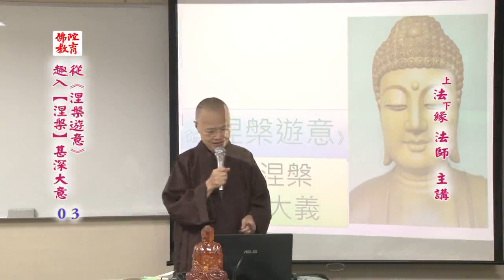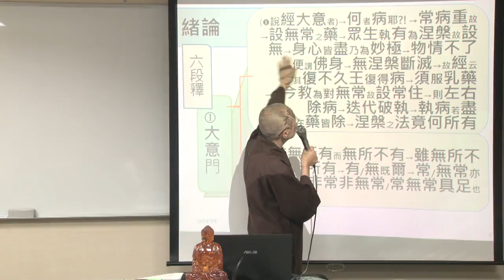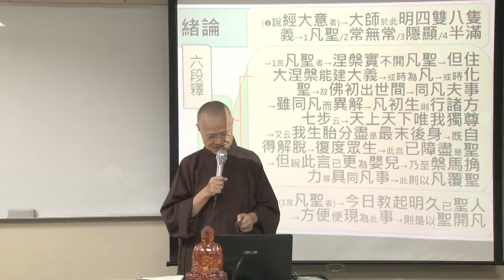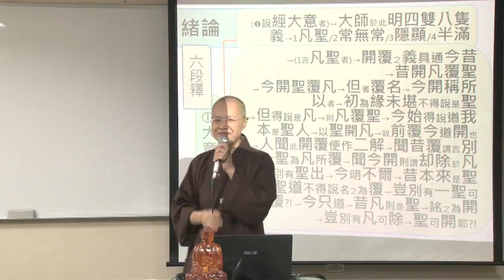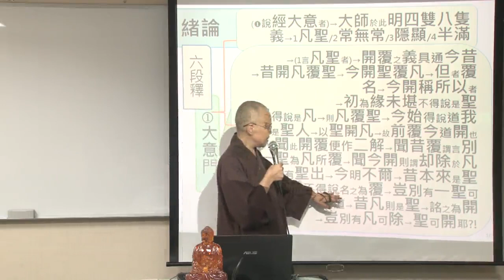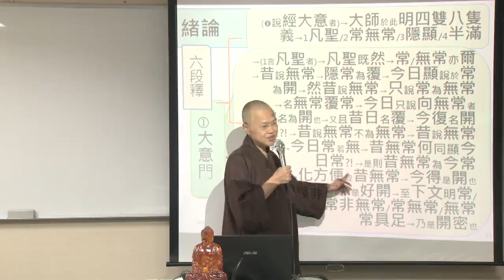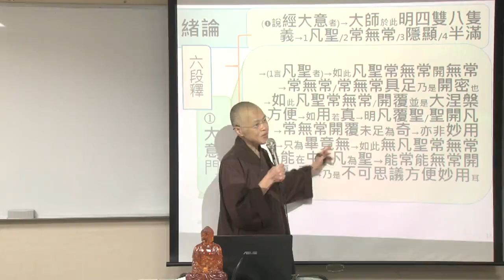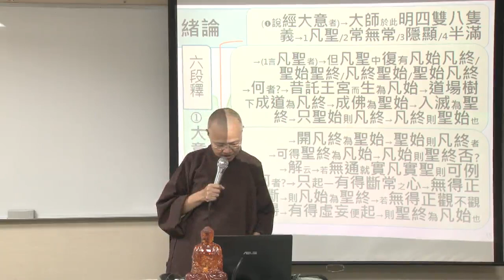從《涅槃遊意》趣入「涅槃」甚深大義--第003集/法緣法師主講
從《涅槃遊意》趣入「涅槃」甚深大義 (已圓滿--共14集)
主講者：法緣法師
啟講日期：2024年06月24日
演講地點：本會三學教室(一)